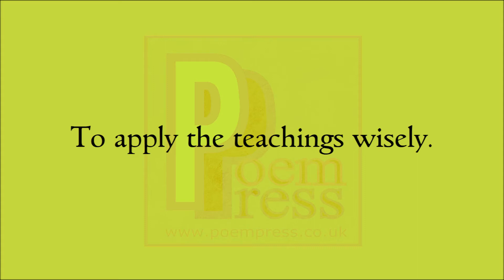Learning poem by Poem Press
Poem about learning

To learn is to discover.
No other way will do.
For retention of the better part.
Requires desire to focus.
No controlling teachers.
No judgement of preachers.
The best way to learn.
Is to analyse experience.
To learn the lessons given.
To apply the teachings wisely.
And fly your way to brighter times.